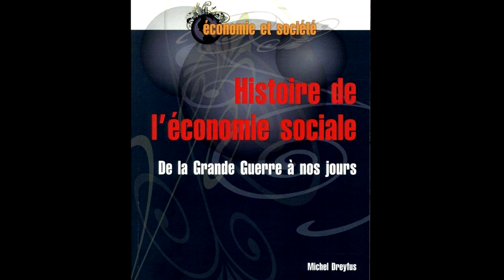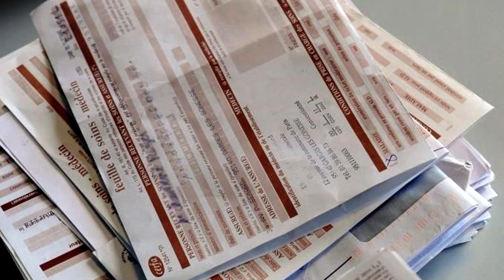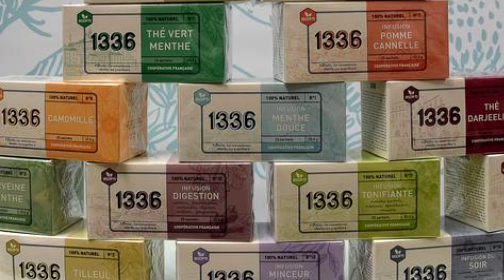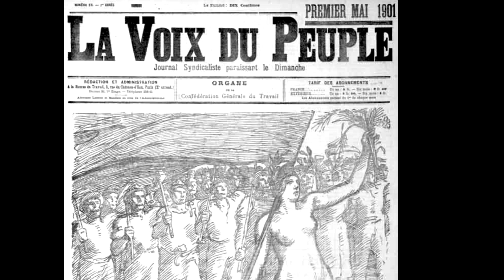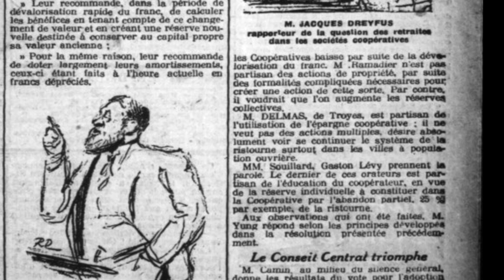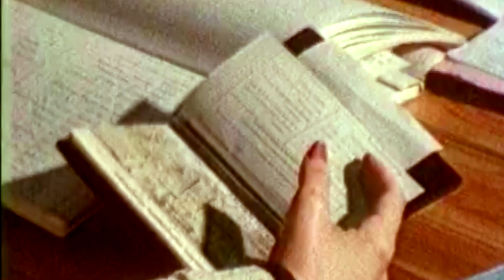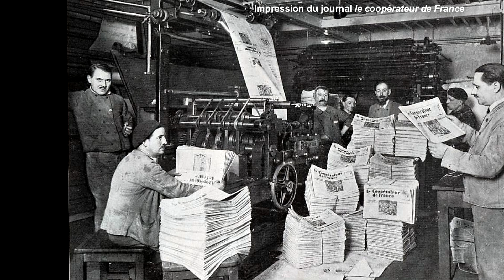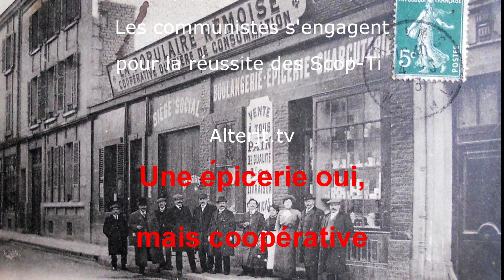Histoire de l'économie sociale et solidaire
L'histoire de l'économie sociale est celle d'un secteur qui pèse de façon très importante aujourd’hui dans l’économie et la société française. Caractérisé par un objectif d'utilité sociale et non par la recherche du profit, l’économie sociale repose sur trois mouvements historiques – mouvement coopératif, mutualité, et mouvement associatif.

Ce film est produit par le CHS (laboratoire d’histoire sociale) à l'occasion de la parution par l’historien Michel Dreyfus, de son ouvrage « Histoire de l’économie sociale – de la grande Guerre à nos jours » (Presses Universitaires de Rennes, 2017). Michel Dreyfus est spécialiste de l'histoire de la mutualité et des assurances sociales.

Réalisatrice : Jeanne Menjoulet (mars 2018).
Des extraits de reportages et d'interviews font par ailleurs apparaître des acteurs de l'économie sociale et solidaire dans leur diversité :
- coopératives de production : Scop-TI (ex-Fralib), Scop Alma...
- coopératives de consommation : dionycoop / AlterJT
- banque éthique : la Nef/ Pierre Emmanuel Valentin
- coopérative agricole : CUMA de Marcillac-Saint-Quentin / Pierre Tremouille
- Mutualité : des anciens présidents de la FNMF, André Borveau, Etienne Caniard
- Associations : La Cimade / Geneviève Jacques
ainsi que Ramène ta graine / Eric

L’histoire de l’économie sociale est aussi l’histoire de son rapport à l’Etat et d’un secteur fluctuant selon l’évolution du poids de l’Etat, mais se situant dans un « ni ni », ni capitalisme, ni étatisme.

Les SCOP  (sociétés coopératives ouvrières de production), les coopératives de consommation, les mutuelles et les associations à vocation sociale sont aussi caractérisées par un mode de gouvernance démocratique.
Les fondations (domaine le plus récent de l'économie sociale) ne sont d'ailleurs pas définies par cette "gouvernance démocratique", mais ce documentaire de 41 mn est axé sur la coopération, la mutualité et le secteur associatif.

L’apparition de l’économie sociale, au début de la révolution industrielle du 19ème siècle, se fait en réaction au capitalisme et à l’absence de toute politique sociale de l’Etat (aucune sécurité sociale, pas de législation du travail, etc.). A partir du moment où l’Etat commence à intervenir  dans le domaine social, les mouvements de l’économie sociale composent avec l’Etat, et occupent une place complémentaire mais incontournable.

Les organisations religieuses, intellectuelles et politiques ont aussi un rôle sous-jacent dans cette histoire de l'économie sociale où se concurrençaient catholiques et francs-maçons. Les influences religieuses ou laïques, mais aussi politiques et syndicales, marquent encore de leur empreinte discrète les trois mouvements historiques de l'économie sociale et solidaire.

{{{   Crédits images, sources filmées et remerciements :}}}

Bibliothèque Numérique de la BNF

Bibliothèque numérique de Lyon

-* Le CEDIAS-Musée social
Le CEDIAS dispose de très nombreux documents sur l’ESS. L’OCOB, cité dans ce film, est une des composantes historiques de l’actuel  CEDIAS

digital library

-* Thinkerview
La Nef - Banque éthique
extrait interview Pierre Emmanuel Valentin

Editeur de logiciels pour l'industrie et la santé et Entreprise de Services Numériques
Le blog de cette Scop d'informatique qui trace sa route entre réussite économique et valeurs coopératives est à lire ici :

40e congrès (Nice)
Etienne Caniard, 20 octobre 2010

-* La Cimade
Geneviève Jacques
Entendez-nous Monsieur le Président !

Enercoop Languedoc-Roussillon

-* URSCOP Midi-Pyrénées fête ses 80 ans

+ Remerciements à Paul Boulland pour la petite lecture (voix inter-séquence)